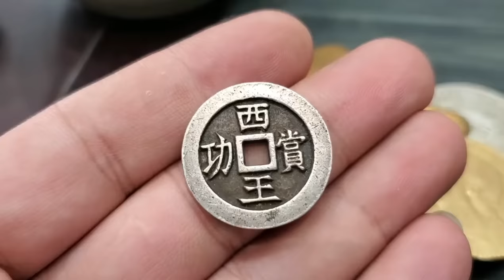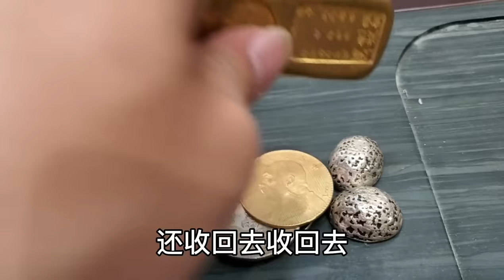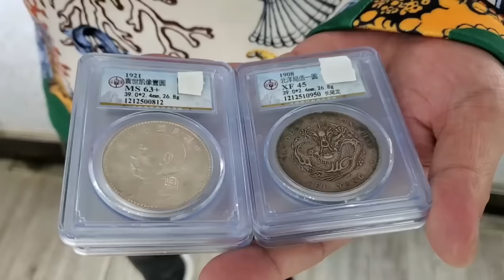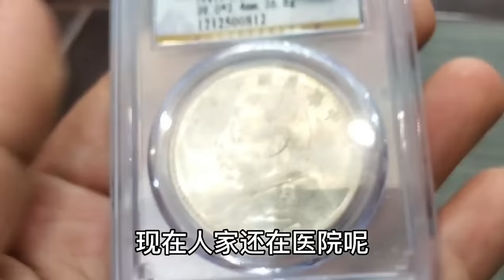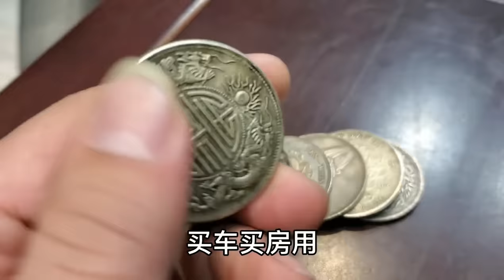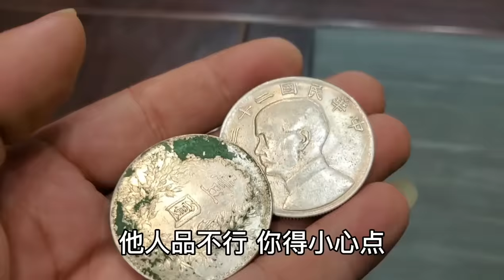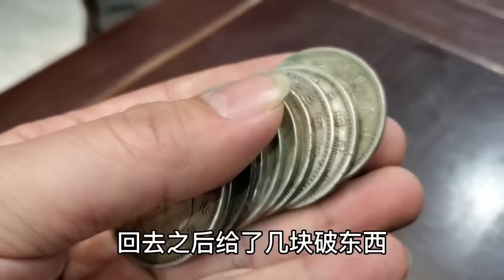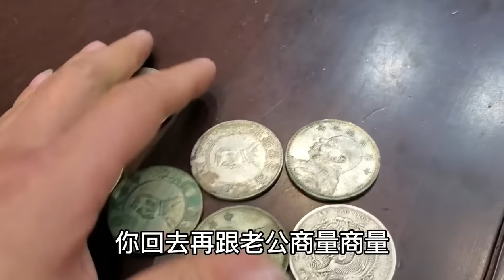祖上地主留下很多金砖，嫁女儿拿一块当嫁妆，新郎说是假的铜疙瘩【小闫打铁镯】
祖上地主留下很多金砖，嫁女儿拿一块当嫁妆，新郎说是假的铜疙瘩